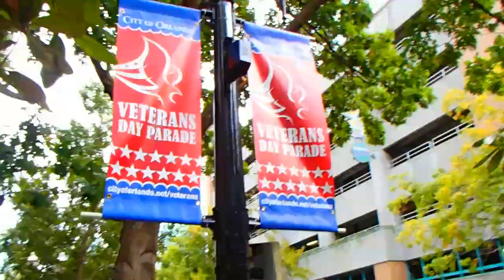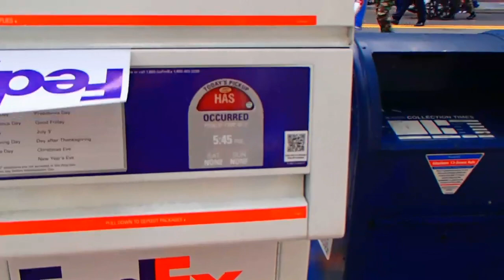АМЕРИКА ПОЖАРНИКИ Парад Ветеранов 10 ноября 2012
Как избавиться от комплексов и Правильно просыпаться по утрам -